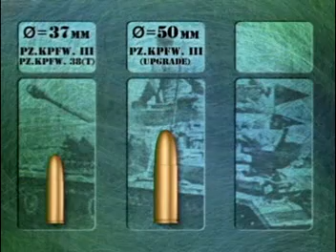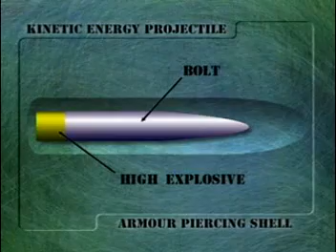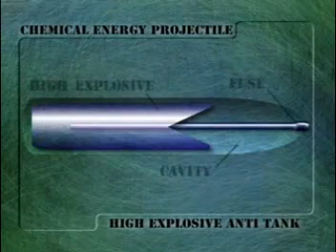(3/5) TANKS! On Campaign into Battle (GDH)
This episode of TANKS!, examines the difficulties tanks and armored vehicles encounter in the field.

Tanks, without infantry support in an advance and especially in a city, has been proven to be foolhardy. Even heavy tanks encounter problems under these conditions. A crude weapon as the Molotov cocktail was a proven tank killer in the Russo/Finnish war. Any tank could be knocked out by a well placed gas bomb on the engine deck. (GDH DESCRIPTION)

Soviet forces used ingenious methods for knocking out tanks. Even dogs with bombs strapped to their backs were deployed against German tanks. Soviet forces used Molotov cocktails and anti-rifles to destroy tanks. German tanks added armored skirts to the sides of their tanks to deflect the blast of anti-tank shaped charges. (GDH DESCRIPTION)

German infantry became very efficient in knocking out tanks with infantry. The Panzerfäuste (Panzer fist), Panzerschreck (tank shocker), and magnetic mine were all used with great effect.

Logistical and maintenance support was critical for tanks. German Tiger and Panther tanks proved to be a nightmare for support units. The Tiger and Panthers were the best tank on the field as long they functioned properly. The great draw back, to these amazing tanks, was the support required to keep them in fighting condition. The King Tiger proved be so prone to mechanical breakdowns that it lost effectiveness was lost. However, in fighting shape the Königstiger (King Tiger) was the most powerful tank of World War II. (GDH DESCRIPTION)

Enjoy this episode of tanks